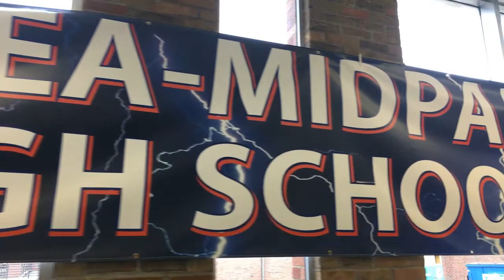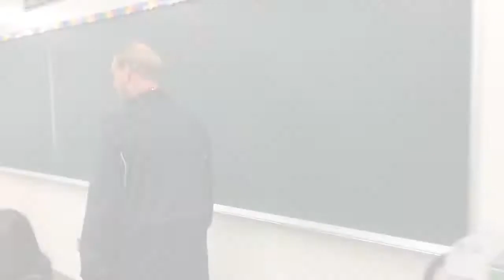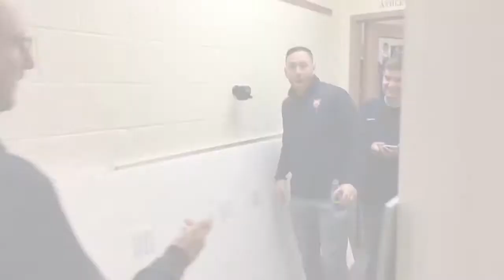Superintendent Mike Sheppard visits Berea-Midpark High School